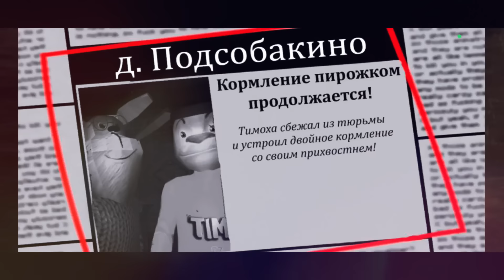ТОП 10 ПЕСЕН ПРО 5 НОЧЕЙ С ТИМОХОЙ 3 ГОРОД МАЛЫШ ТИМОХА ГЕНА ДЕД ДРУЖОК СМОТРИ КАКОЙ ВКУСНЫЙ ПИРОЖОК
ТОП 10 ПЕСЕН ПРО 5 НОЧЕЙ С ТИМОХОЙ 3: ГОРОД МАЛЫШ ТИМОХА ГЕНА ДЕД ДРУЖОК СМОТРИ КАКОЙ ВКУСНЫЙ ПИРОЖОК 3! БАРБОСКИНЫ ПЧЕЛОВОД 5 Ночей С Тимохой 3: Город Песня Клип / Гена угостил булочкой с сосиской / смотри какой вкусный пирожок барбоскины на русском (walkthrough) мем